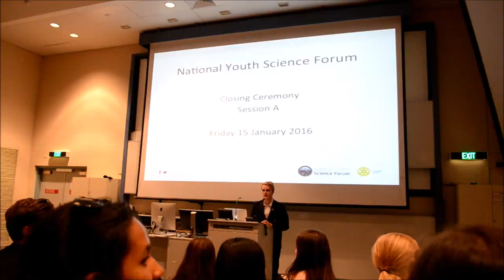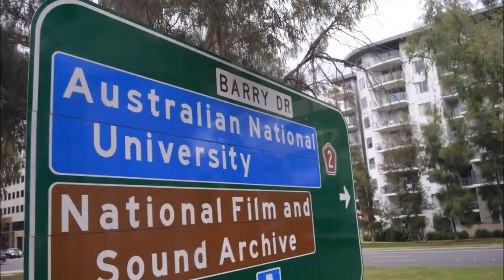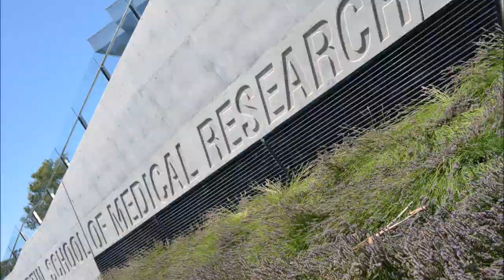NYSF Session A 2016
One forum, one love... But let's be real, Session A is where the party's at!

CREDITS
Media: N. Ott
Audio: If I Lose Myself (Alesso Remix) by OneRepublic